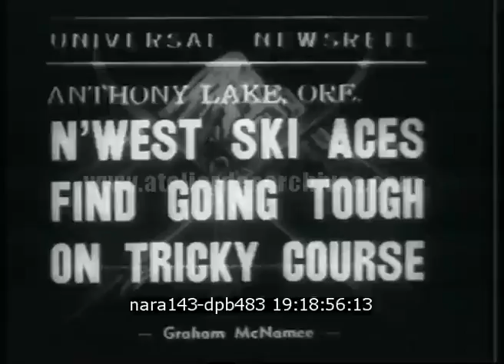Epreuve de ski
Description : ANTHONY LAKE,ORE. "N'WEST SKI ACES FIND GOING TOUCH ON TRICKY COURSE" EPREUVE DE SKI/MONTAGNES BOISEES/NOUS ASSISTONS A UNE EPREUVE DE SLALOM POUR DEBUTANTS-LES CHUTES SONT NOMBREUSES/LIGNE D'ARRIVEE/